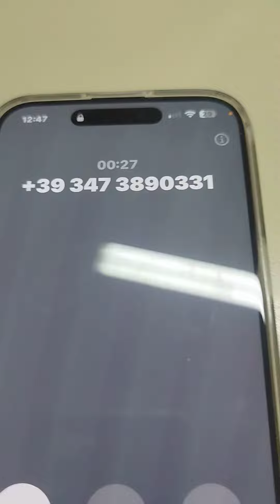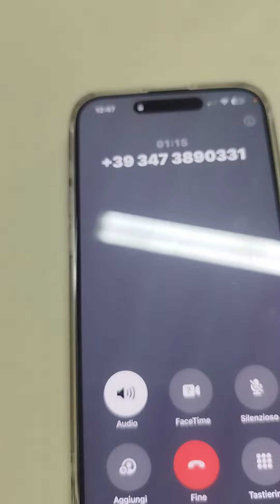Truffe Energia Elettrica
oramai le chiamate truffa ed è call center abbondano tutti i giorni anche a me mi capitano almeno due tre telefonate Io ovviamente riesco a comprendere la differenza ma un semplice cittadino una persona anziana una persona che è impegnata al lavoro come può difendersi da queste truffe Io chiedo che il governo italiano ponga un limite a queste truffe telefoniche in qualsiasi maniera per evitare di essere truffato passa nel mio ufficio a Cagliari in piazza de Esquivel 8